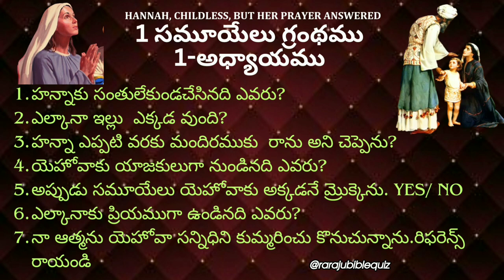Bible Quiz On Telugu | మొదటి సమూయేలు గ్రంథం మొదటి అధ్యాయము ప్రశ్నలు జవాబులు |1Samuel Chapter#1 Quiz